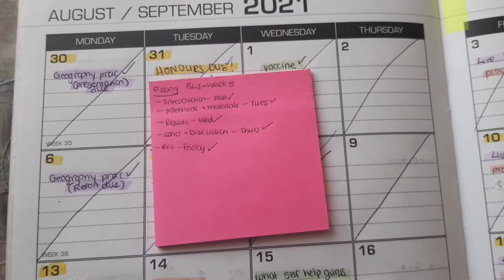*Quick* tips for overthinking 💭 | control vs letting go, coping mechanisms and more!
Hello beautiful people. Today's video is about overthinking and stress, which is something that I have struggled with but have become better at handling. I give tips on how I have improved and how you can too. Have a good week ahead and please continue to help others.

00:00 My experience
03:10 Why do we overthink
03:34 Tips to manage overthinking
06:50 An important message to remember